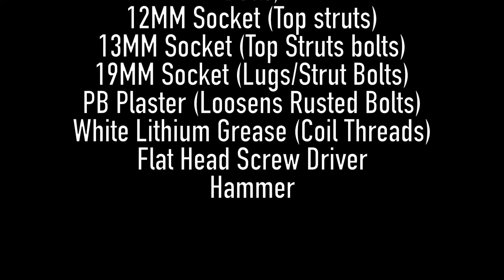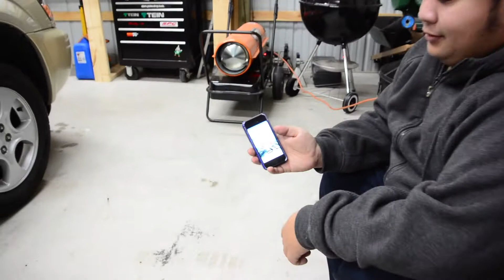The Fujibo Fozzy Build: MaxSpeeding Rods (eBay) Coilovers Install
Brand: MaxSpeeding Rods
Seller: eBay
Price: $300 Shipped

Link to purchase Coilovers:

Installation Overview!
Definitely recommend having a friend help/assist!

Step 1: Remove Wheel.
-Loosen Lug Nuts on Wheels
-Set Jack and begin raising Vehicle until the tire is off the ground.
-Remove Wheel

Step 2: OEM Strut Removal (REAR)
-Start with Top Bolt First.
-Spray PB Blaster to help loosen old Bolts (let sit for 3 minutes or so)
-Use Open Ended 19mm Wrench to hold rear nut in place. Use Impact Wrench (or Breaker Bar If you can fit it on the front 19mm bolt) We had to use the breaker bar.
- Break loose Top bolt, and begin removing the bolt
-Use a second Jack if available with a wooden block/platform to hold control arm in place when removing Bottom bolt.
-Remove Bottom Bolt.
-Have a friend assist/hold strut before completely removing the last nut.
-Once removed. Begin removing (TOP Mount Bolts) (3x12MM nuts)
-Remove REAR OEM STRUT.

Step 3: INSTALL REAR COILOVER
-Before Installing (Make sure the Logo is facing INSIDE the car) Twist top pillow ball mount until logo is facing inside.
-Begin by installing the TOP Mount bolts first.
-Have a friend assist by hand tightening nuts once the (3) threads come through.
-Begin using the second jack to help re-align the (2) bolt holes.
-Once aligned Re-Install TOP and BOTTOM Bolts. ( You may have to use a Hammer to lightly tap the bolts all the way through)
-Hand tighten nuts on both once you get them through.
-Begin tightening TOP and BOTTOM bolts. Use Open ended 19mm wrench to hold NUT. Use Impact Wrench to begin tightening BOLT.
-Alternate Top and Bottom until both are SECURE and TIGHT
-Secure Brake line to Coilover using a Zip Tie
-Re-Check all bolts to ensure tightness.
-Re-Install Wheel/Tire
-Lower Vehicle via Jack.

Once Installed:
- Double check and tighten all strut bolts with a Torque wrench!
- Get a 4-wheel alignment to prevent uneven tire wear etc. Prices vary by shop. Average is $80-$100+

First Impression Review Video coming after Alignment!

Will have month in review. 6 months, and hopefully a year in review how they hold up.

Hope this video helps out anyone looking to get these, and installing them!